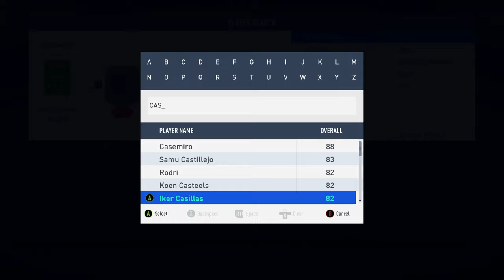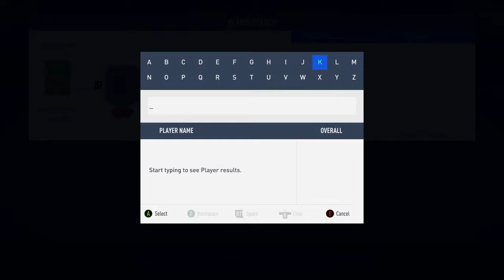SOLUCION MAS BARATA A SBC DE "DANI ALVES FLASHABCK" POR MENOS DE 50K MONEDAS || FUT 19